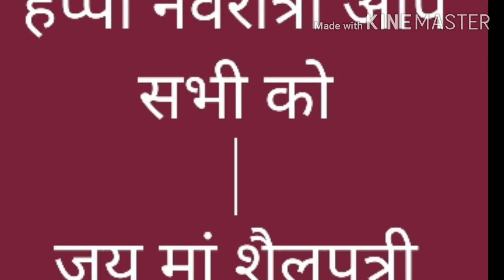हैप्पी नवरात्री। कलश स्थापना। जय मां शैलपुत्री। जय माता दी🌹🌺🌸❇️